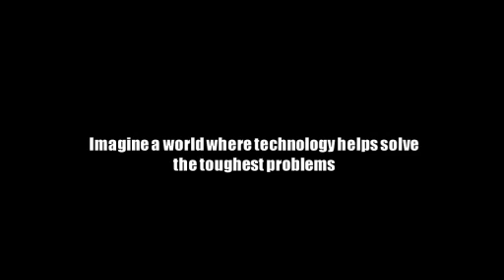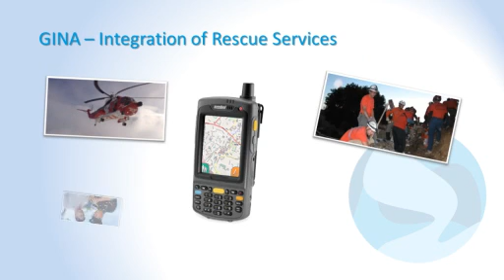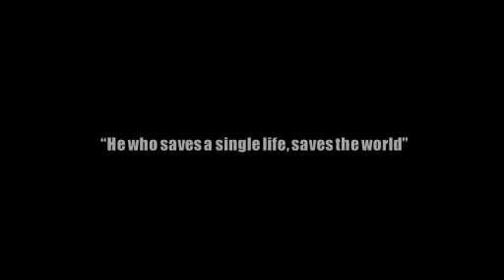Team GINA from Czech Republic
GINA (Geographical INformation Assistant) Project introduces an innovative software system for mobile equipment offering navigation in difficult terrain, co-ordination of teams and the efficient exchange of geographical information. Its features make it an ideal tool for rescue teams, expeditions and other groups operating in extreme environments.